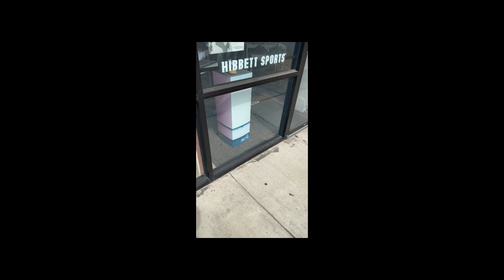Air Jordan Retro 3 UNC SOLD OUT everywhere.😱😱😱Limited release !!!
It’s release day. Watch as I go on this journey to cop the UNC 3’s.